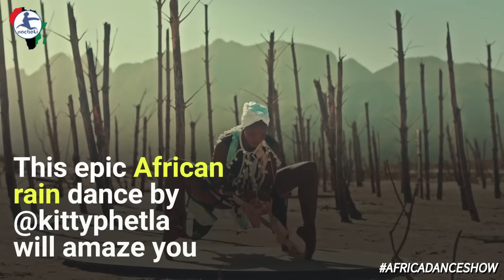This Magical Africa Rain Dance Pleased the Rain Gods so Much it Ended a Drought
This was in light of the rainmustfall during the Western Cape drought and I performed the Rain Dance in the middle of the Theewaterskloof Dam, of which is the main reservoir that had dried up.
About a week or two after dancing at the reservoir, it started raining in the Western Cape.
capedrought.